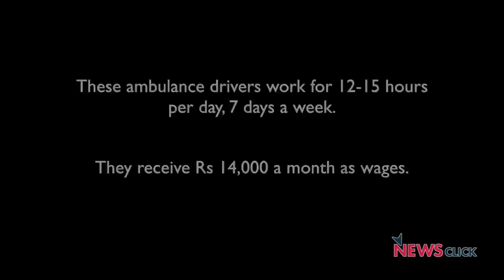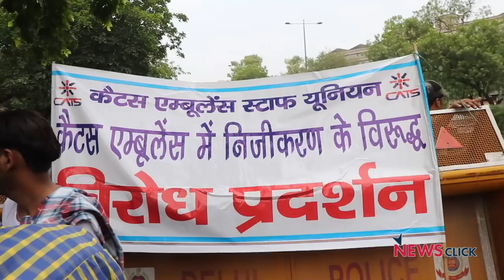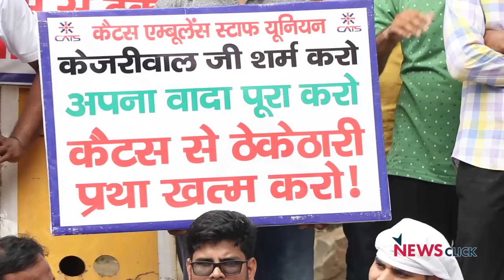लोगों की ज़िन्दगी से बढ़कर है निजीकरण?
CATS एम्बुलेंस के ठेका कर्मचारी दिल्ली सरकार के हाल ही में GVK Emri. को टेंडर दिए जाने के खिलाफ हड़ताल पर हैंI इस कदम की वजह से BVG India Ltd के अंतर्गत काम करने वाले 1,650 लोगों की नौकरी चली गयी हैI प्रदर्शनकारी कर्मचारियों की माँग है कि उन्हें नियमित किया जाये और आपातकालीन सेवाओं का निजीकरण बंद किया जायेI